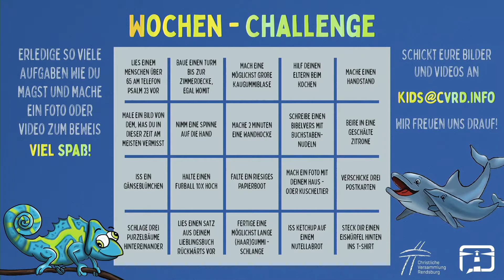Kindergottesdienst + Wochenchallenge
Wir haben jeden Sonntag um 10:30 Uhr per Stream einen Kindergottesdienst mit Liedern, Spaß und einem tollen Input für die Kids. Jeder ist herzlich Willkommen !
Für diese Woche gab es eine nette "Wochenchallenge". Seht selbst worum es geht und schaut doch gerne auch nachträglich den Kidsstream vom letzten Sonntag an.